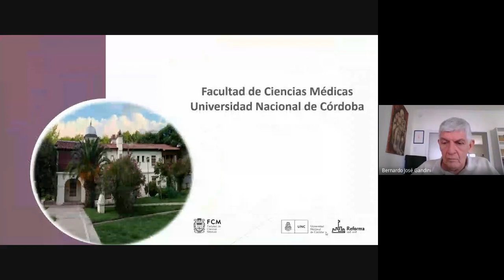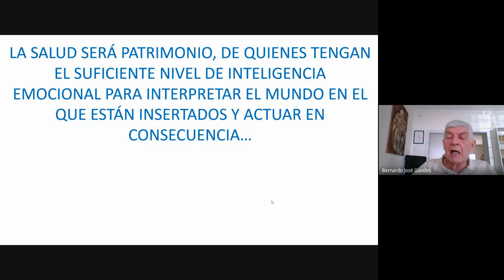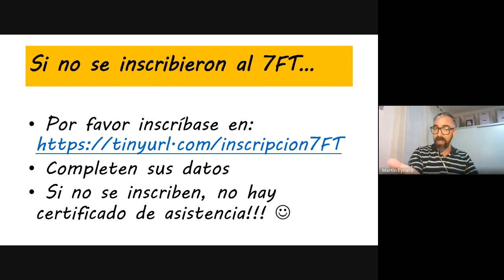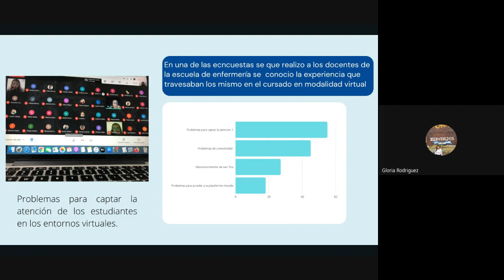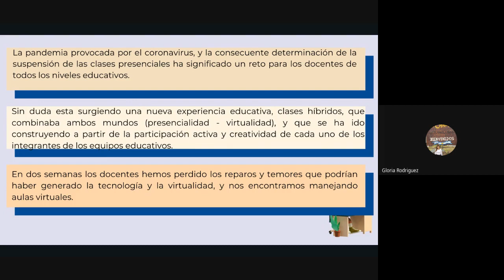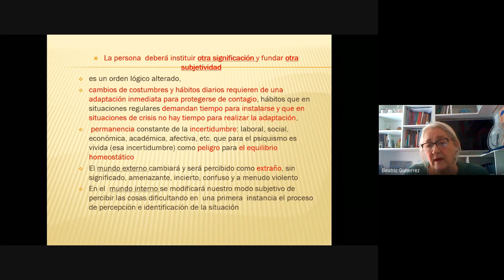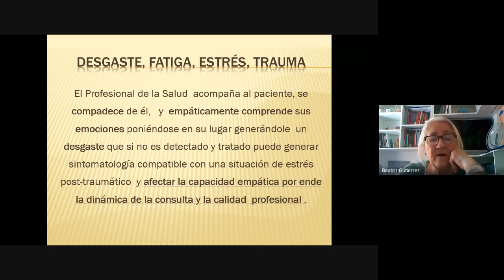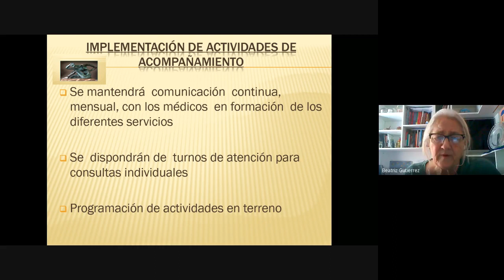7mo Foro-Taller de Integración de Equipos de Salud